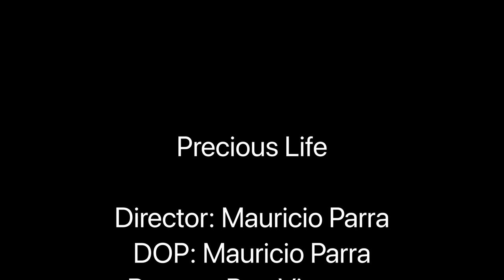Precious Life - By Fatt Sunnie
Directed By - Mauricio Parra (Me)
DOP - Mauricio

Made this music video for a class project.
Warning shows pills and acts of “cutting”
No one was harmed in the making of this video.

Stock footage - videvo